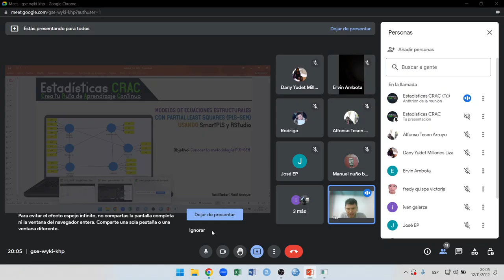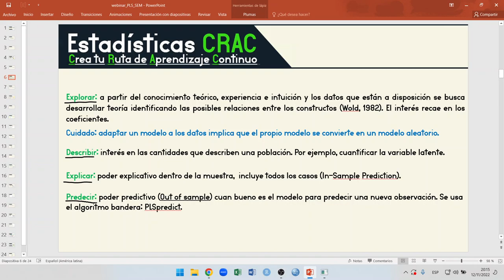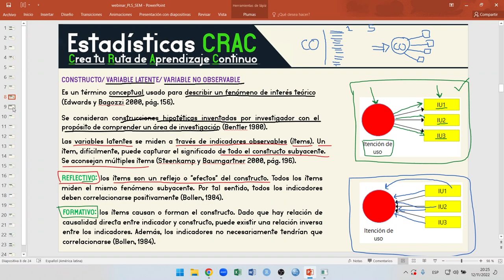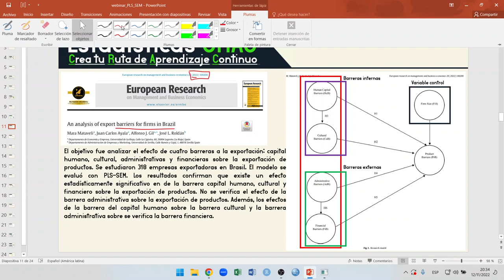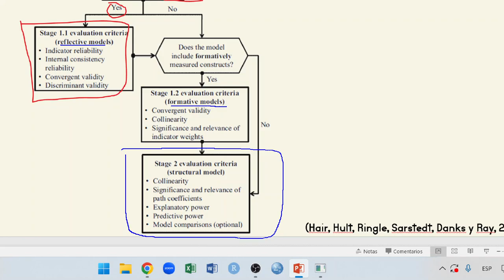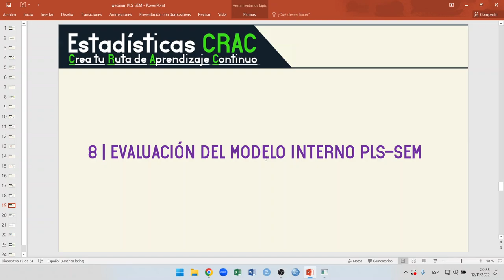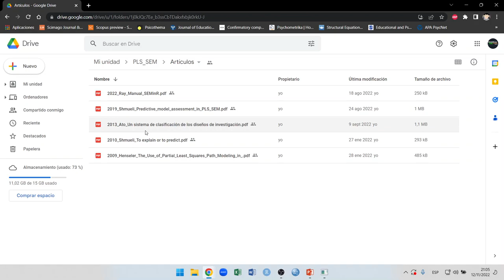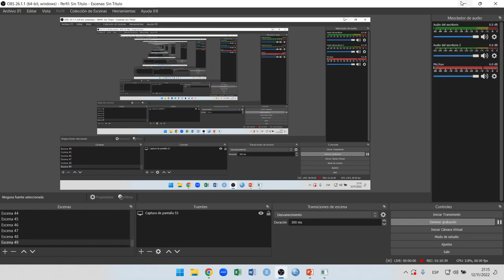🔥Modelamiento de Ecuaciones Estructurales (PLS-SEM + SmartPLS)💪🚀.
¡Queremos ayudarte si lo necesitas!
SOLICITA GRATIS una asesoría Metodológicas o Estadísticas para tu Tesis o Artículo.💪🚀.

Nos gustaría conocer tu experiencia con este tema.
COMPÁRTENOS TUS DUDAS👇.

Un saludo💚,
Estadísticas CRAC